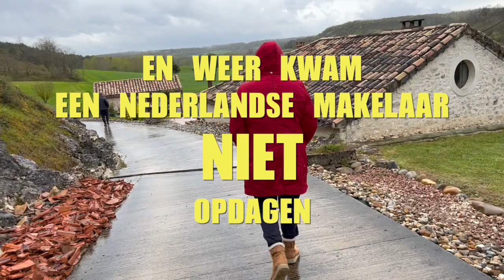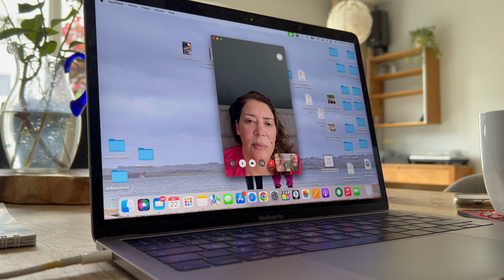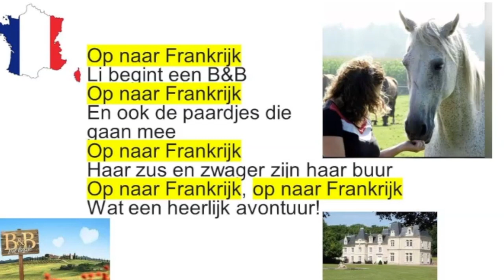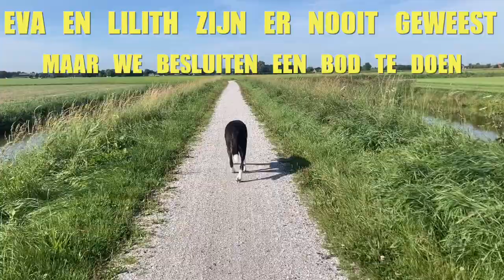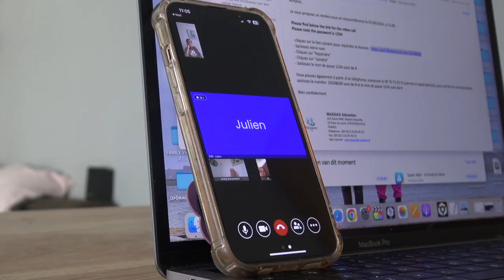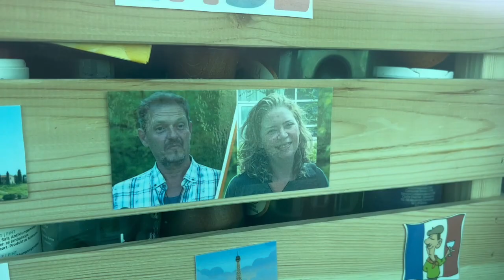AFLEVERING #2 EEN GROTE GROENE VINK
In de vorige aflevering waren we in Frankrijk op zoek naar een plek om met z’n drieën te gaan wonen. Zonder iets gekocht te hebben komen we terug in Nederland waar we veel hebben om over na te denken. Wat gaan we doen? Kijk de tweede aflevering van “Wij Vertrekken” - Een Grote Groene Vink

Muziek:
Copycat - R. Lum.R
Polymetric Juggling - DivKid
Choirs from heaven - sound effect
You Can't Fail - Density & Time
Polymetric Juggling - DivKid
Tropic Fuse - French Fuse
Peace and Quiet - Torin Hall torinhallmadeit.com
Digifunk - DivKid
Funny Quirky Comedy - Redafs.com
Rising Sun - DivKid
Dusk - DivKid
Ridge Racer - DivKid
The Gentlemen - DivKid